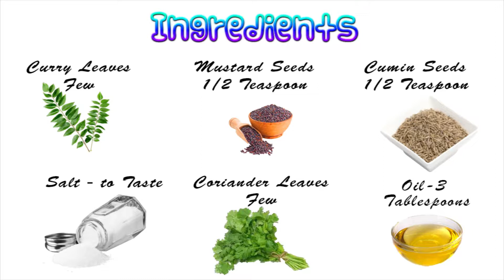Pumpkin Curry Recipes for Rice | Pumpkin Subzi | Pumpkin Recipe With Jaggery | Pumpkin Masala Recipe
Easy Pumpkin Cooking Recipe | Pumpkin Masala Tasty Vegan Curry | How to Cook Yummy Healthy Recipes

Pumpkin Masala Preparation Process Step By Step

Ingredients

Pumpkin-500gms Cut Into Medium Pieces
Onions-3 Finely Chopped
Greenchilli, ginger Paste - 2 Tablespoons
Turmeric-1/4 Th Teaspoon
Jaggery Crushed-2 Tablespoons
Curry leaves
Coriander Leaves
Oil-3 Tablespoons

Method

Heat the Pan.
Add Oil
When Heated, Add Mustard and Cumin Seeds.
Add Curry Leaves
Add Onions and Fry Till They Become Transparent.
Add Green chilly Ginger Paste.
Fry Till Oil Comes Out and the Raw Smell Is Gone.
Add Turmeric Powder and Mix Well.
Add the Pumpkin Pieces and Mix Well.
Add Jaggery, Mix Well and Cook.
Close the Lid and Cook for 10 Minutes in Medium Flame.
Open the Lid and Check the Pumpkins Are Cooked Properly.
Add Salt According to Your Taste.
Finally, Add Some Fresh Coriander Leaves and Your Curry Is Ready to Serve.